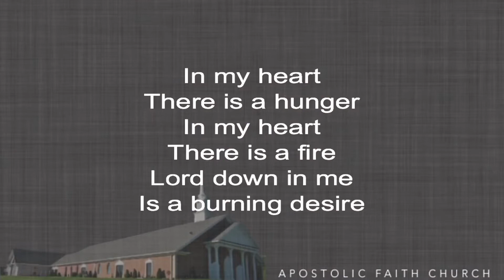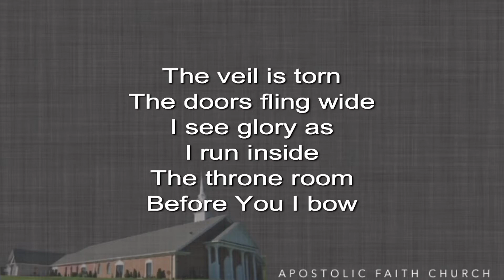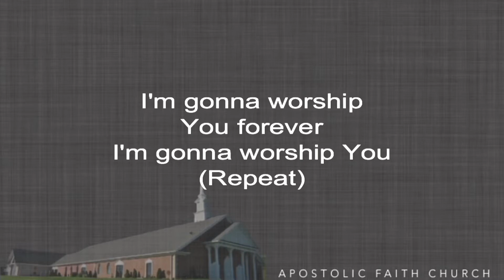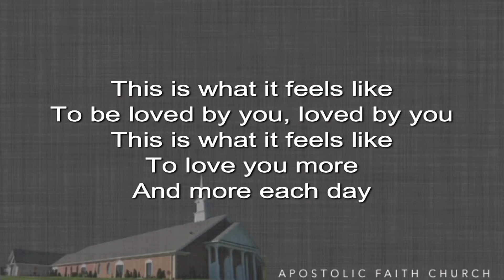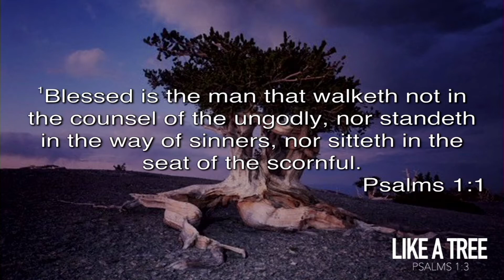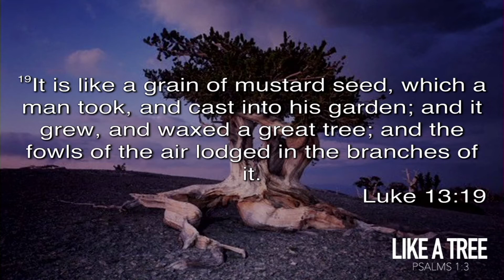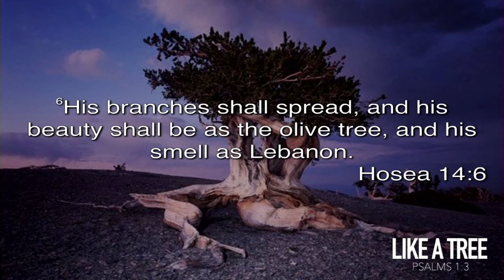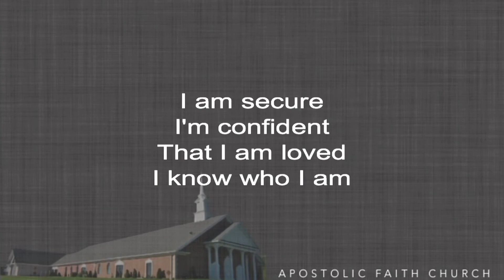Like A Tree - Pastor Portman